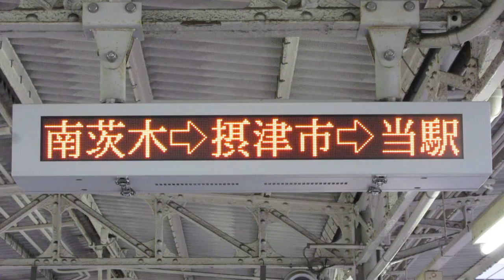阪急 正雀駅ホーム 1段LED電光掲示板(列車接近表示) 在線位置